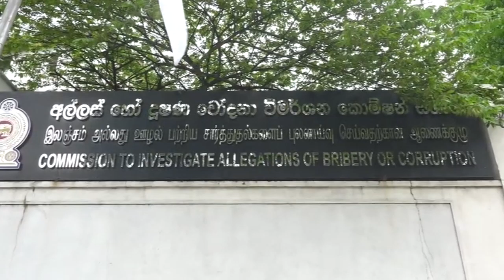මන්ත්‍රී වසන්ත යාපාබණ්ඩාරගෙන් අල්ලස් කොමිසමට පැමිණිලි 3ක්.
අපි අද දවසේ අල්ලස් කොමිසමට පැමිණිලි 3ක් ඉදිරිපත් කරා. එකක් අම්බුළුවාව ජෛව විවිධත්ව මධ්‍යස්ථානයේ ඉතා බරපතළ අක්‍රමිතා වෙලා තියෙනවා කියලා විගණන වාර්තා වලින් හෙළිවෙලා තියෙනවා. ඒ හෙළිවෙලා තියෙන කෝටි ගණනකක වංචා අපි විමර්ශනය කරන්න කියලා ඉල්ලුවා.

ඒ වගේම තමයි වනජීවී දෙපාර්තමේන්තුවට තවම  හෙක්ටයාර් 95 කට වැඩි ප්‍රමාණයක් භුක්තිය බාර දීම සඳහා කටයුතු කරලා නෑ ඔය ජෛව විවිධත්ව මධ්‍යස්ථානය.

ඒ වගේම ත්‍රිකුණාමල මුතූර් සාෆිනගර් වල අනීතික වැලි ජාවාරම් නිසා පාලම් 6ක් අවදානමේ. ඒ එක් පාලමක් දැනටමත් කැඩීගොස් තියෙනවා. ජාතික සම්පත් විනාශ වෙනව දැක දැක නීතිය ක්‍රියාත්මක නොකර ඉන්නේ වැලි ජාවරම් කාරයන්ට බය නිසාද?

මේ වැලි ජාවාරමේ මහ මොලකරු යලි සේවයේ පිහිටවලා. ඒ නිසා මේ ගැන විධිමත් විමර්ශනයක් කරන්න කියලා අපි අල්ලස් කොමිසමට පැමිණිලි කරා.

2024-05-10